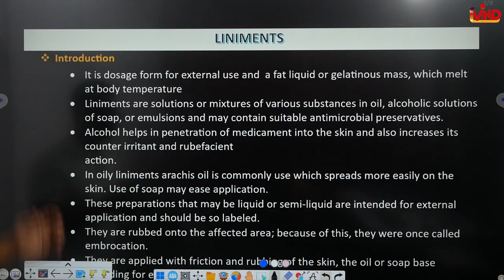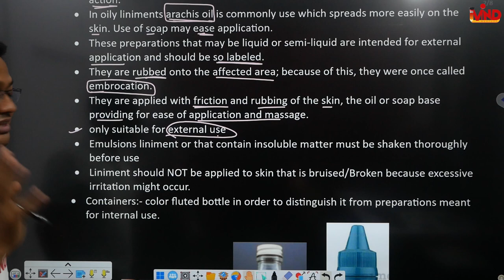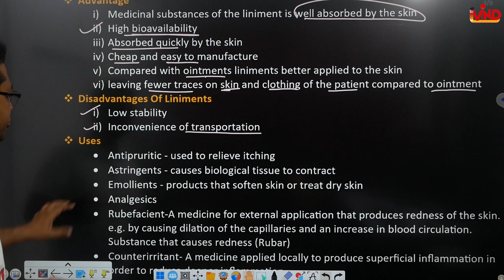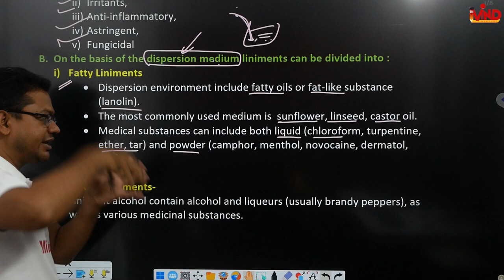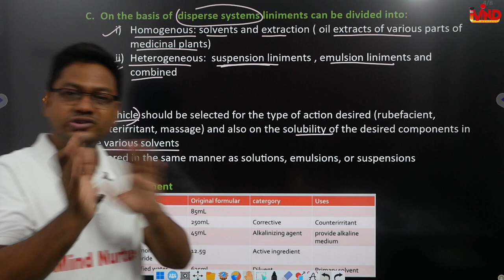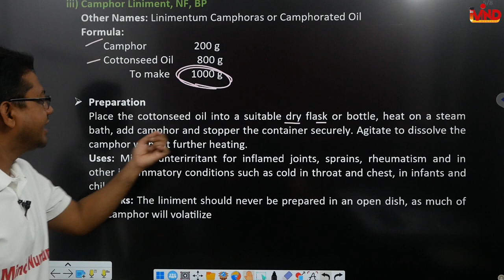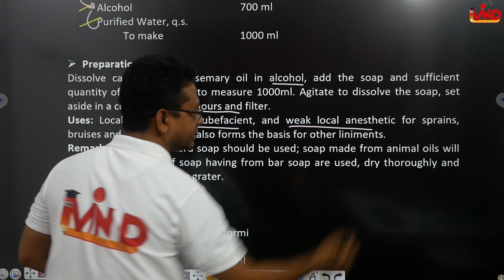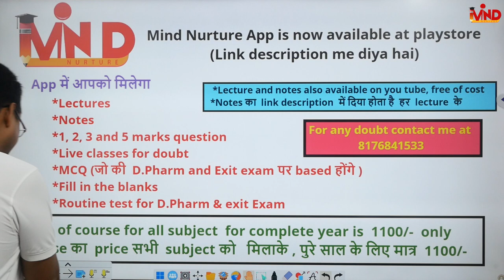Liniment | CH-5 | L-15 |Pharmaceutics | Pharmaceutical dosage form | D.Pharm first year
Link for app...
Link for notes...